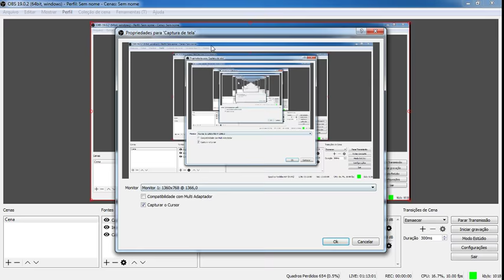TG!! 4H! TG! KABUUM! CABAL ONLINE BR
TEST E Mais TEST DE LIVE.